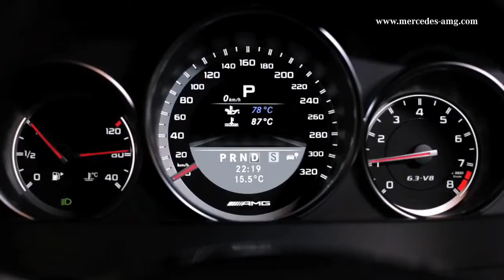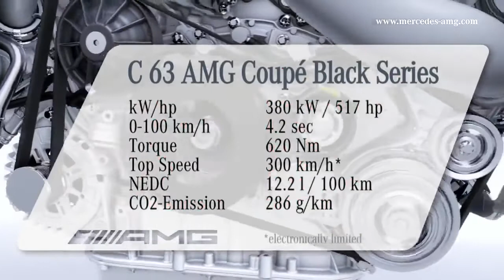MERCEDES C63 AMG COUPÉ BLACK SERIES Commercial Commercials World, Funny Little Stories